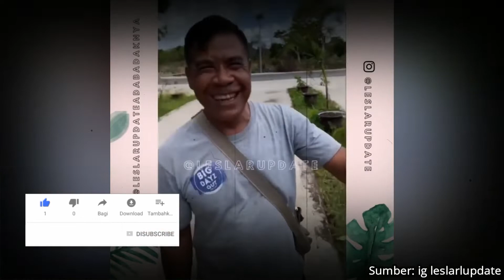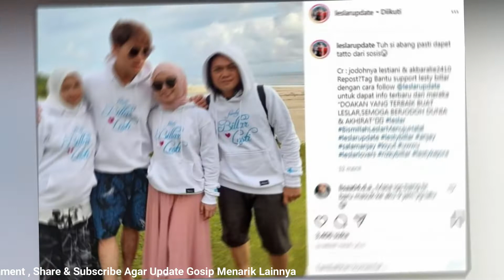LESTI & RIZKY BILLAR | DITUNGGUIN TERNYATA INI MASALAHNYA IGS BANG BILLAR JADI BEGINI PANTESAN AJA